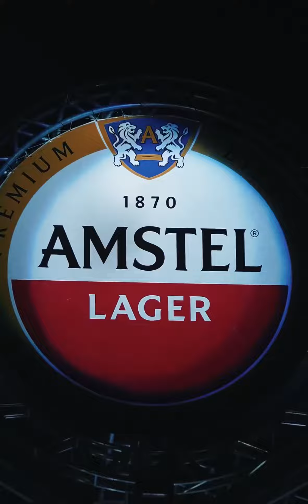Festival Musa - Pabllo Vittar + Grag Queen + Pitayas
Direção : Thales Sabino e Ricardo Lucas
Fotos - Anderson Morais + Vitor
After Movie - América Movie
Produção Artística - Matheus Maia
Assistente de Produção: Pedro Henrique